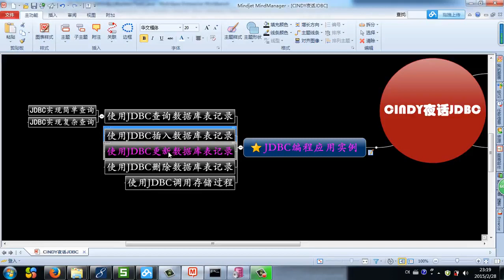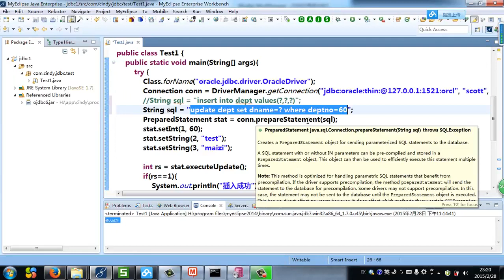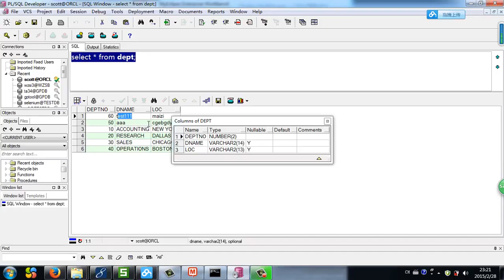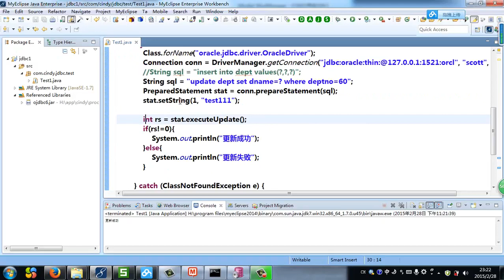Java Web Foundation JDBC 6 1 3 3: jdbc updates database table records